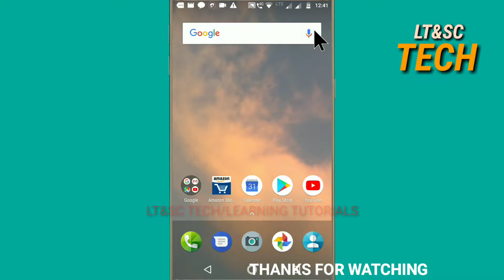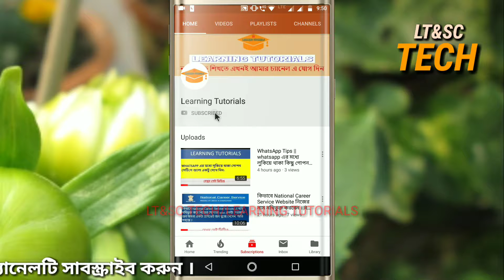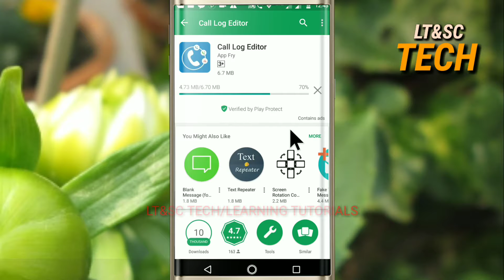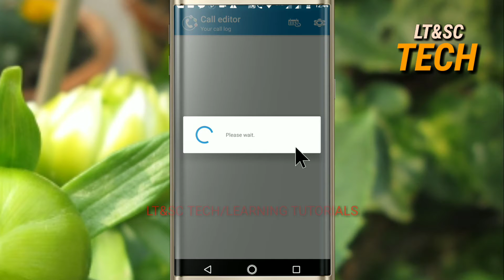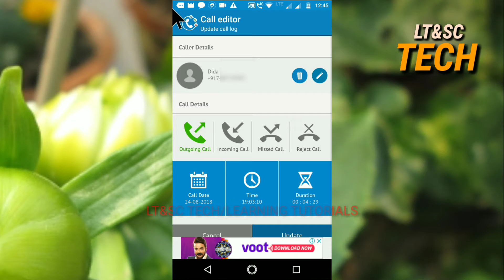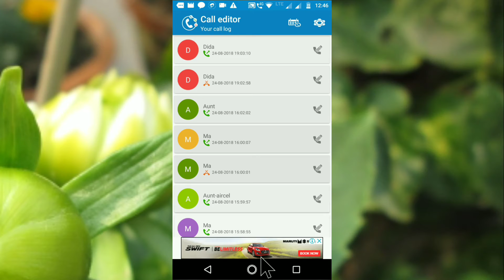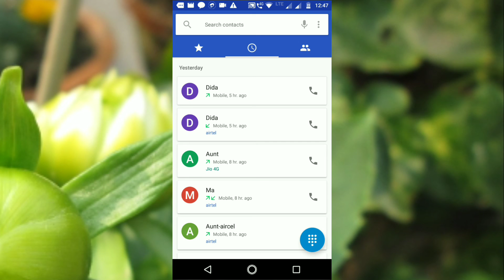CALL HISTORY এডিট করে ফেলুন || EDIT CALL HISTORY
CALL HISTORY এডিট করে ফেলুন || EDIT CALL HISTORY by Learning Tutorials
 FULL ANDROID TIPS AND TRICKS(BENGALI)

About :Learning Tutorials is a YouTube channel where you will find technological videos for Android Mobile and Computer,Educational tips and others technological videos.

আরো অন্যান্য টিউটোরিয়াল দেখতে নিচে লিংক গুলি অনুসরণ করুন

মোবাইলের এর স্ক্রিন থেকে যে রশ্মি বের হয় ওই রশ্মি থেকে নিজের চোখ কে কিভাবে রক্ষা করবেন তা জানতে হলে এই লিংক এ ক্লিক করুন =